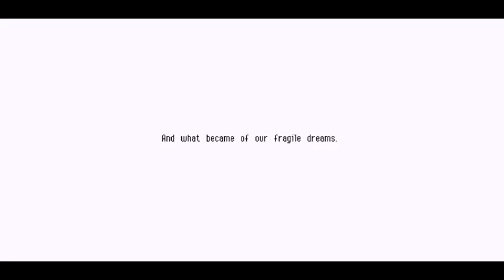♪ Let's Stream Owlboy ♪ Part 2